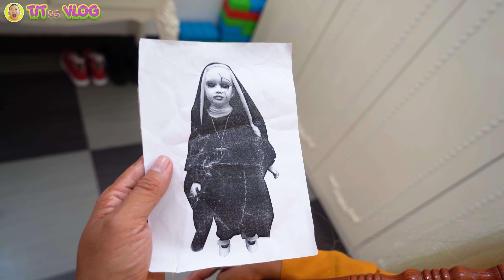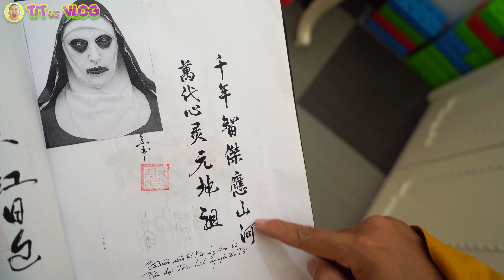PHÁP SƯ SIÊU CẤP ⚡️ TẬP 15 | Nữ tu Valak xuất hiện, Pháp sư và trẻ trâu chạy mất dép | TITus VLOG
CHÀO MỪNG KÊNH: TITus VLOG
Series PHIM PHÁP SƯ SIÊU CẤP với các tiêu chí :
_ HÀI HƯỚC
_ THÚ VỊ
_ SÁNG TẠO
_GIẬT GÂN

VIDEO ĐƯỢC SỞ HỮU CÔNG TY TNHH CÔNG NGHỆ VÀ ĐẦU TƯ DG2T COLOR